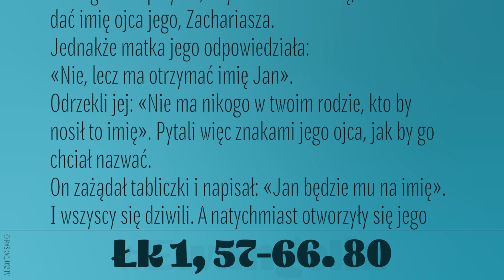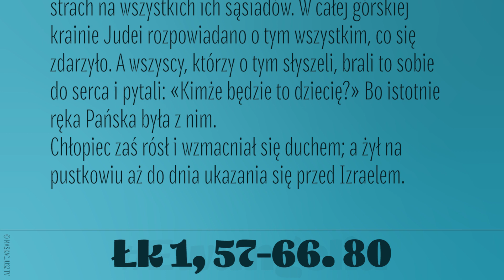Ewangelia | 24 czerwca 2019 | Msza w ciągu dnia | (Łk 1, 57-66. 80)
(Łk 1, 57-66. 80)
Dla Elżbiety nadszedł czas rozwiązania i urodziła syna. Gdy jej sąsiedzi i krewni usłyszeli, że Pan okazał tak wielkie miłosierdzie nad nią, cieszyli się z nią razem. Ósmego dnia przyszli, aby obrzezać dziecię, i chcieli mu dać imię ojca jego, Zachariasza.
Jednakże matka jego odpowiedziała: «Nie, lecz ma otrzymać imię Jan».
Odrzekli jej: «Nie ma nikogo w twoim rodzie, kto by nosił to imię». Pytali więc znakami jego ojca, jak by go chciał nazwać.
On zażądał tabliczki i napisał: «Jan będzie mu na imię». I wszyscy się dziwili. A natychmiast otworzyły się jego usta, język się rozwiązał i mówił wielbiąc Boga. I padł strach na wszystkich ich sąsiadów. W całej górskiej krainie Judei rozpowiadano o tym wszystkim, co się zdarzyło. A wszyscy, którzy o tym słyszeli, brali to sobie do serca i pytali: «Kimże będzie to dziecię?» Bo istotnie ręka Pańska była z nim.
Chłopiec zaś rósł i wzmacniał się duchem; a żył na pustkowiu aż do dnia ukazania się przed Izraelem.